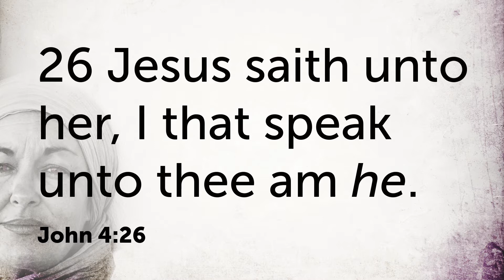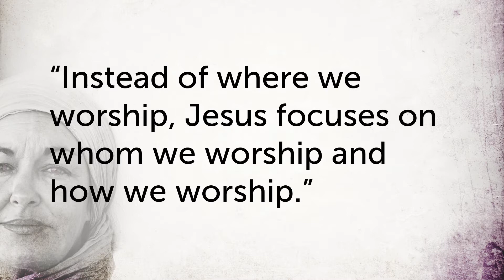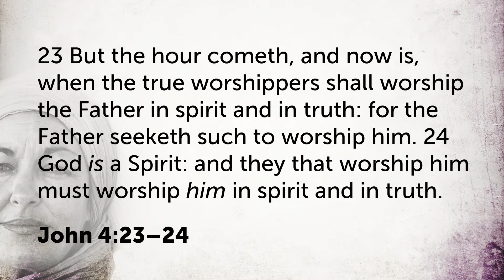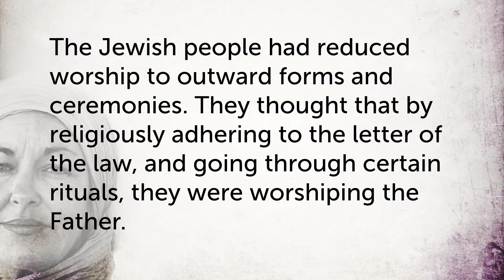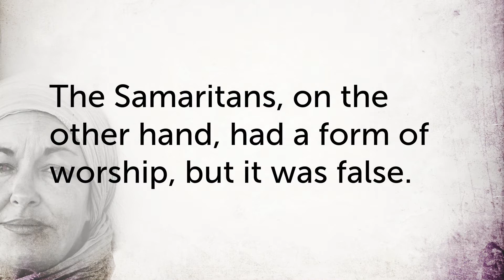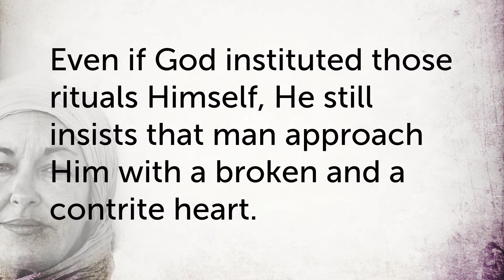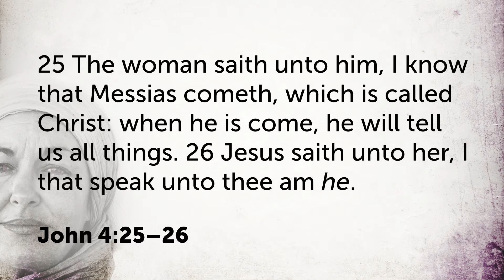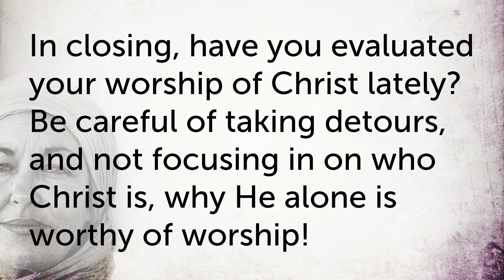Come And See (John) #18 - Well Intentioned #3: A Discussion About True Worship (2020-05-03 Sun AM)